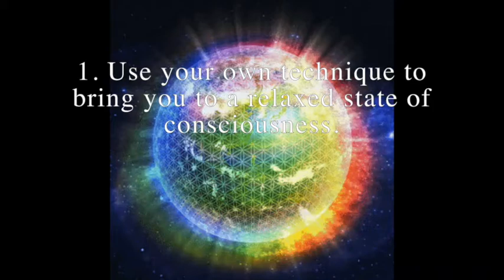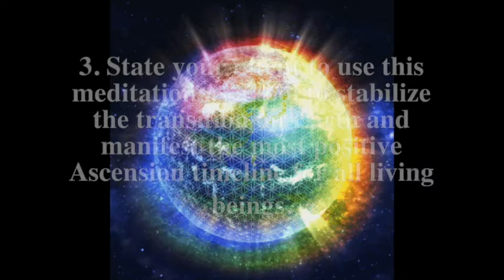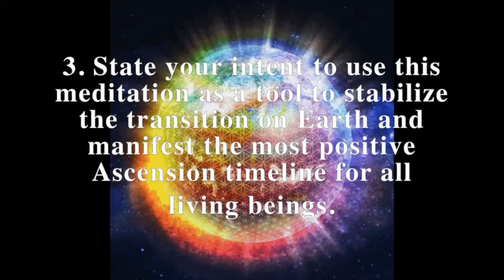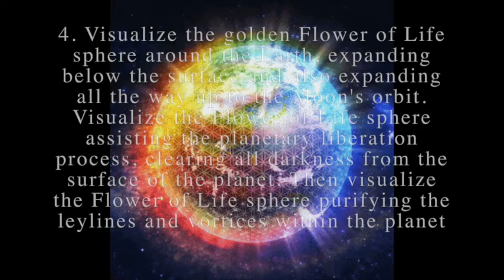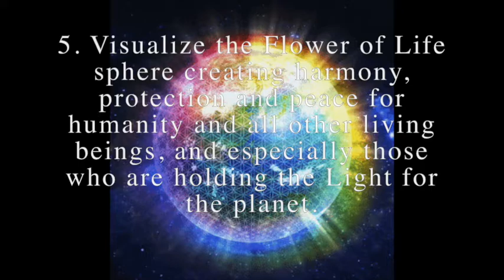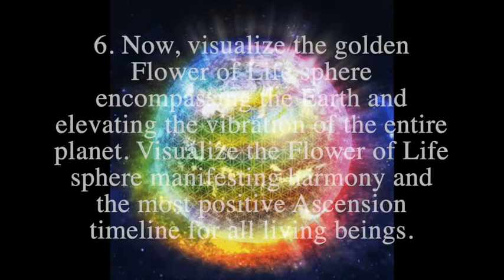Pacha Mama (432Hz) - Punk Buddha Clown Project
Pacha Mama (432HZ) - Produced Under Punk Buddha Clown,a project where we unite with many artists and performers across the planet creating music on 432Hz.

Your Tools to Raise and Sustain High Vibrational Frequency of Body,Mind AND Spirit.